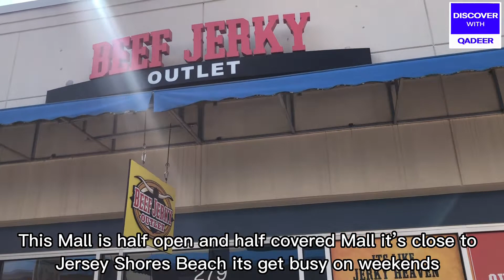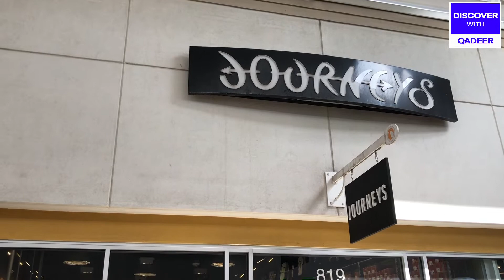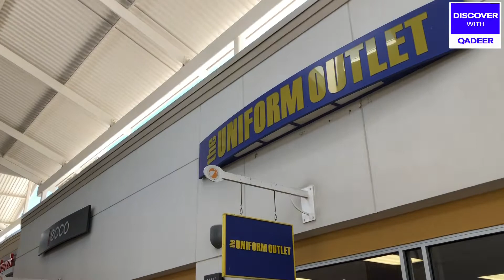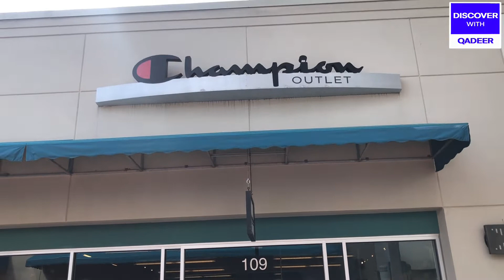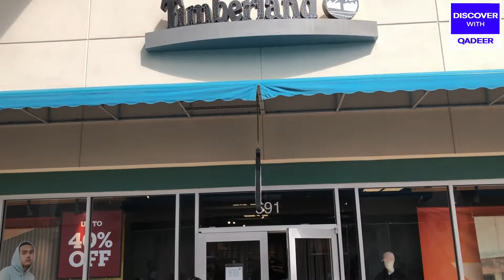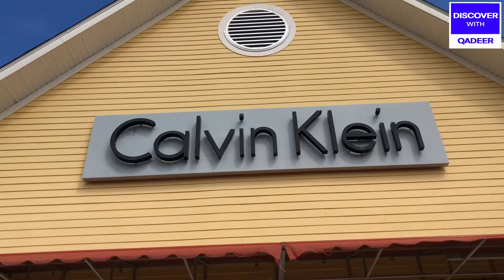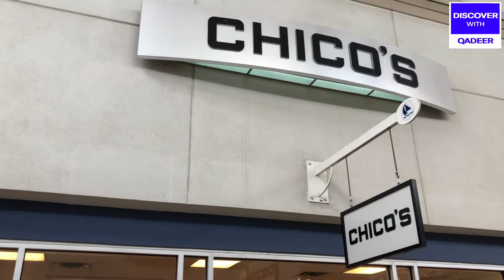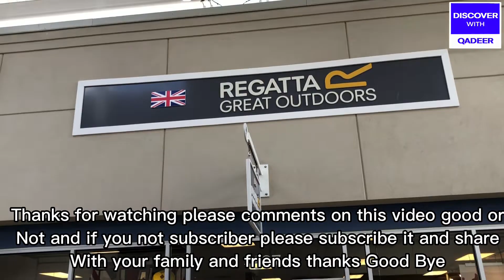JERSEY SHORE PREMIUM OUTLET (English Subtitle) TINTON FALLS NEW JERSEY USA 🇺🇸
Shop more for less at outlet fashion brands like Tommy Hilfiger, Adidas, Michael Kors ... Autumn's most wanted styles are at Jersey Shore's favorite outlets ...

Address:- 1 Premium Outlet Blvd Tinton Falls New Jersey 07753 USA